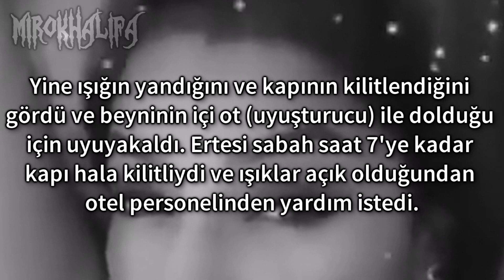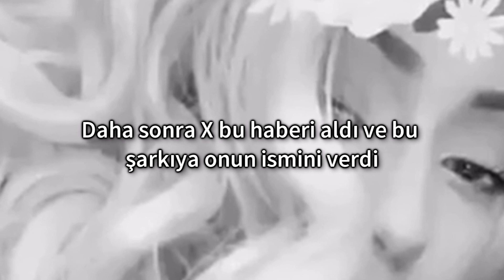JOCELYN FLORES'İN HAYAT HİKAYESİ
►Video Hakkında

►XXXTentacion'un 31 Ekim 2017'de yayınlamış olduğu "Jocelyn Flores" adlı şarkısın arkasındaki hikayenin ana kahramanı olan Jocelyn Flores'in neden intihar ettiğini ve nasıl X ile tanıştıklarını videoda görüyoruz.

►Bu şarkının ana kahramanı, çocukluğunda ağır travmalar atlatmış ve yolun son noktası olan intihar'ı kafasına koymuş. Tam işler yolunda gitmeye başlamışken bir anda tekrar herşey sarpa sarmış ve maalesef o da intihar yolunu seçmiş. Şimdi ise mezarı Amerika Ohio Cleveland'da.

►XXXTentacion'un Jocelyn Flores şarkısı 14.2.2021 itibari ile Spotify'da tüm zamanların en çok dinlenen 40 şarkısı arasına girdi. X iki solo şarkısını da
top40'a sokabilen tek hiphop sanatçısı oldu.